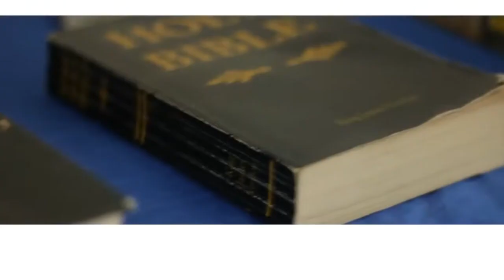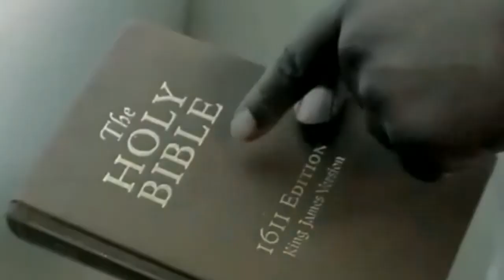Music - Take Off by Bro Shaud Yahawadah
This music was produced by our Bro Shaud Yahawadah in Jacksonsville, FL.

We praise our Father Ahayah and are thankful that you decided to join us today. We are a growing ministry reaching thousands of people in communities around the globe and work hard to keep you well equipped with biblical knowledge as it relates to salvation and global affairs. With every new video, we've been blessed by our Father to bring further understanding of the scriptures, with which you can share and teach others. So come learn and grow with us as we grow in grace to become empowered towards rightous living.

To all, peace and blessings from the GatheringofChrist Church Florida.